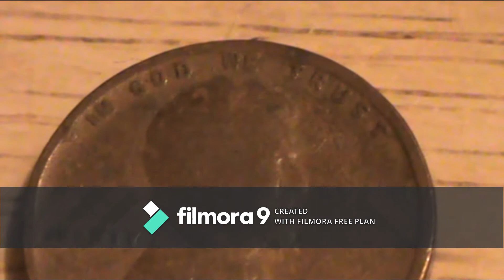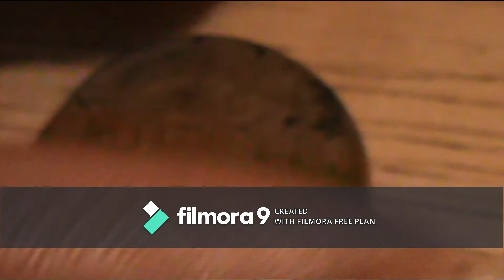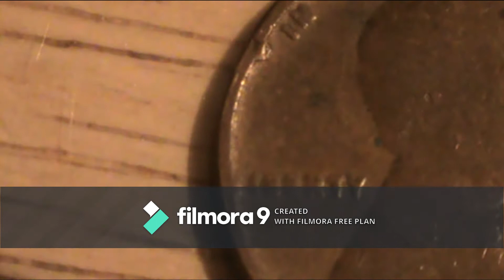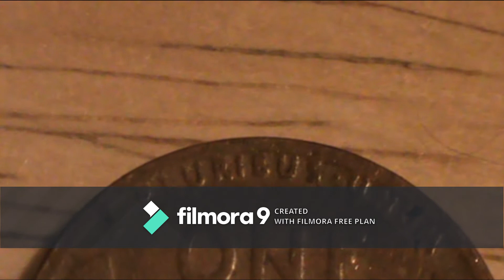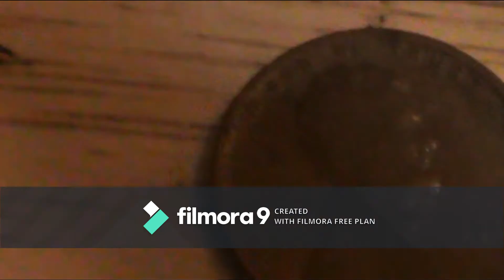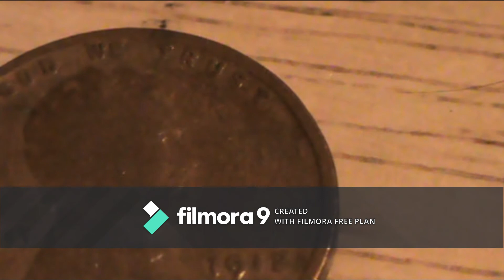1912 wheat penny